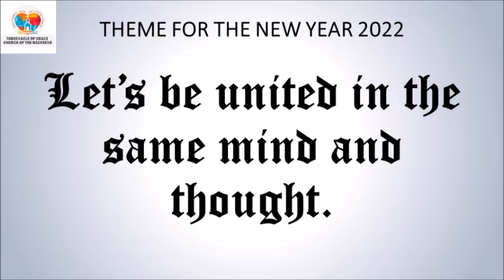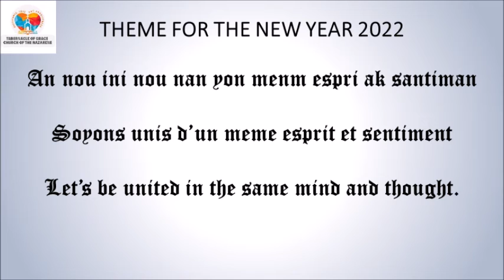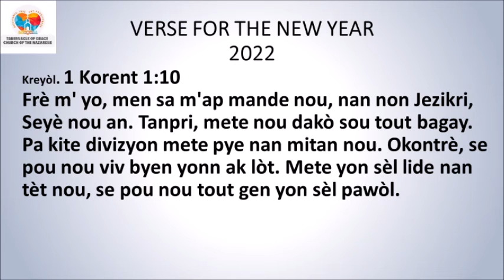DEVOSYON MIDI / MID-DAY DEVOTIONAL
DEVOSYON MIDI

*Jan 15:5*
Mwen se pye rezen an, nou se branch yo. Moun ki fè yonn avè m', moun mwen fè yonn ak li, l'ap donnen anpil, paske nou pa kapab fè anyen san mwen.
*Panse jounen an:* Li posib pou fè anpil bagay san’w pa envite Jezi, men san Jezi li p’ap fasil pou’w reyisi ak pou pote bon fwi ki kapab ede’w transfòme lavi moun ki nan antouraj ou.